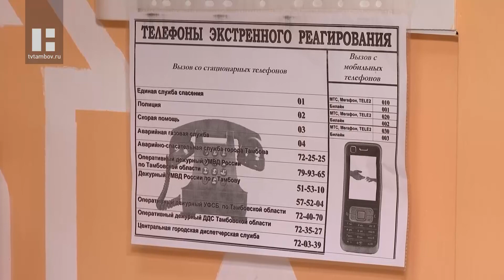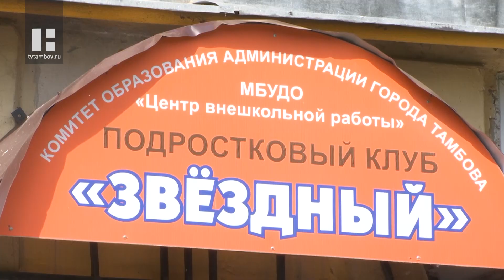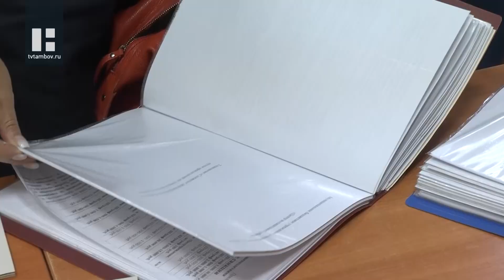В Тамбовской области началась приемка подростковых клубов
Как ни печально, но до осени остался лишь месяц. А значит, не за горами новый учебный год. Подготовка к нему постепенно идёт. Например, стартовала приёмка готовности образовательных учреждений. В первых рядах оказались подростковые клубы по месту жительства.

Приёмка к началу учебного года - процесс традиционный. В подростковых клубах по месту жительства, как и в других образовательных учреждениях, он проводится не впервые. Да и как без проверок? В помещения проведены необходимые инженерные сети, есть системы безопасности и связь. Надо, чтобы всё это работало, как часы. Да и вид должен быть презентабельным. При подготовке к сентябрю не остаётся в стороне сама молодёжь.